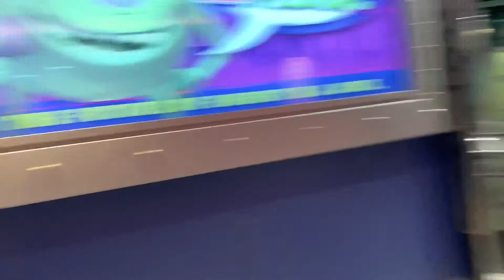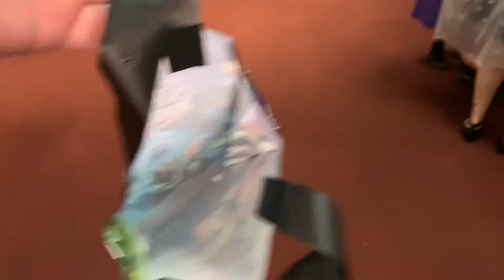Rainy boo bash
Rainy boo bash more to come another day